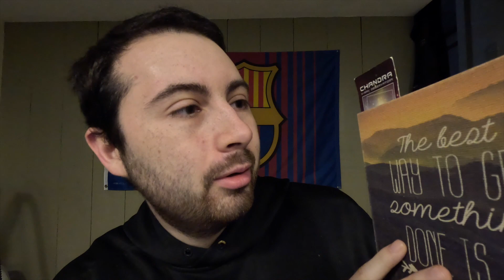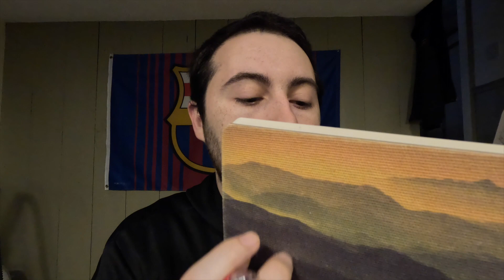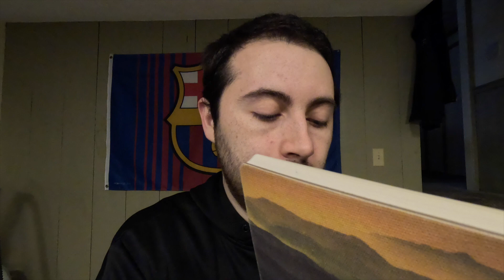ASMR - 25 Facts about Canada 🇨🇦 (Soft Spoken)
Hello everyone!  Today we're going to be talking about the nation of Canada, and I will be going through 25 facts about the country in a soft spoken style.  I'll also be doing tapping and scratching on the notebook that I'll be reading from.  This is the start of a series that I'll be doing periodically with different countries from around the world.  Hope you enjoy ✌️